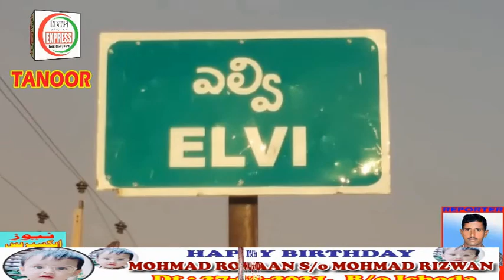News Expressbns Tanoor 27 02 2021 01